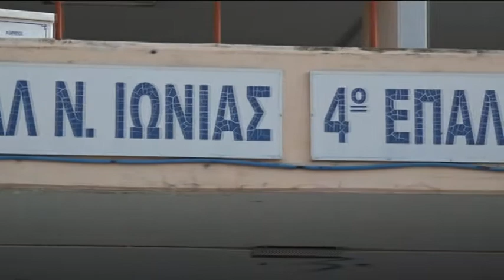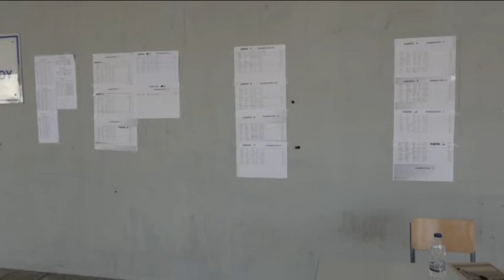Βόλος: Αποτελέσματα Πανελληνίων–smsresults.minedu.gov.gr: Πως θα μάθουν οι υποψήφιοι τις βαθμολογίες